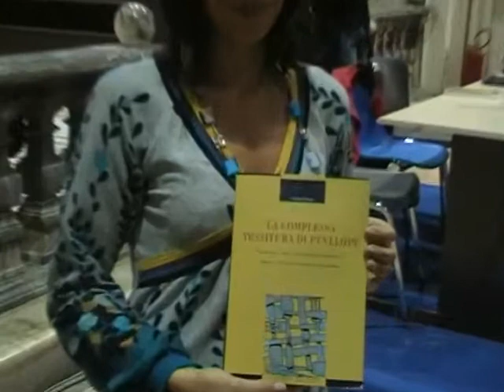Fossombrone: ex libris presenta "la complessa tessitura di Penelope"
Nel 2° appuntamento dell'iniziativa ex libris,invito alla lettura:
Donne, vita e lavoro:teoria e pratica sul territorio. Indagine sulle donne dell'entroterra pesarese.
Da una ricerca sul nostro territorio che ha coinvolto più di 1000 donne.
Fatima Farina autrice del libro ci spiega come è nata l'idea e come si è poi sviluppata.
Un libro che rappresenta l'universo femminile e ci porta all'immedesimazione facilmente.